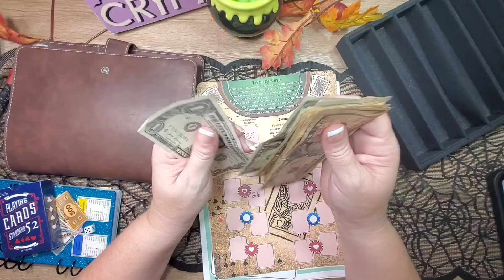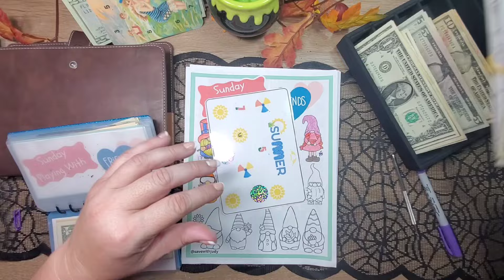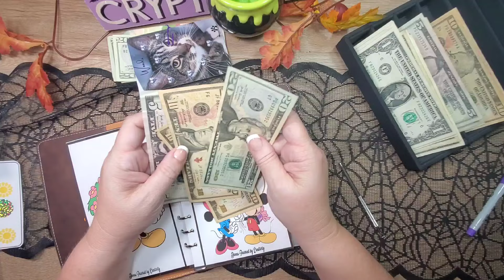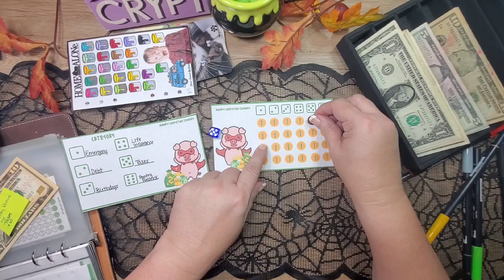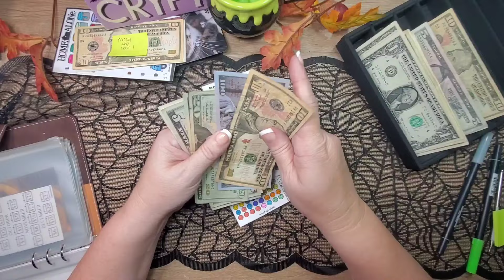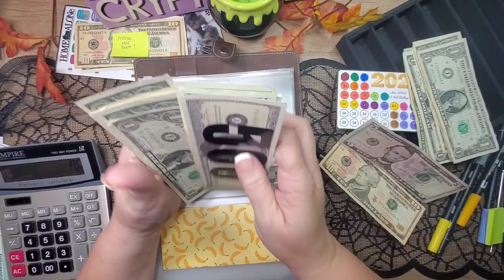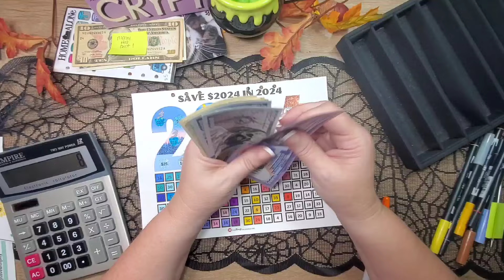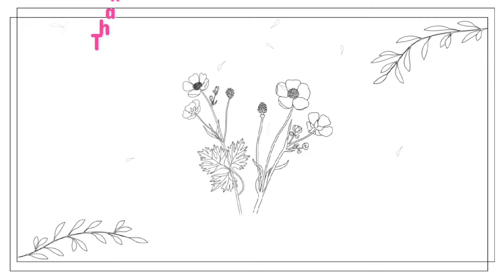Group Play 🚴🏻‍♀️ Monthly Challenges 🏄🏻‍♂️ YouTube Pay 🏇🏻Week 4 August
Group Play/ Monthly Challenges  / Week 4 August
The Charming Heather Gentle

Hi Everyone ❤️
Hope you have an awesome day 🤑Watch and enjoy!
     ❤️Heather❤️

My Group Play Free June and July Challenge
Game

N37AHR

💰💰THINGS TO KNOW IF YOU'RE NEW TO THIS SYSTEM💰💰
     The envelope budgeting system divides your income into
different spending categories- bills, groceries, gas, and so
on. Once you've decided how much you should spend on
each category, you'll take that amount in cash and place it
into an envelope.
•Sinking Funds- are savings categories that have a specific
purpose and can have a timeline or not. These categories are
not a monthly expense but an expense that will come up.
Example: Christmas is an expense most of us know is
coming at the end of the year, so put aside money every
month and by December you will have a fully funded sinking
fund without the headache or "surprise expense"

qualified or certified to give financial advice. I am just
sharing what has worked for my family and I. If you are
looking for financial advice, I recommend seeking advice
from a professional.